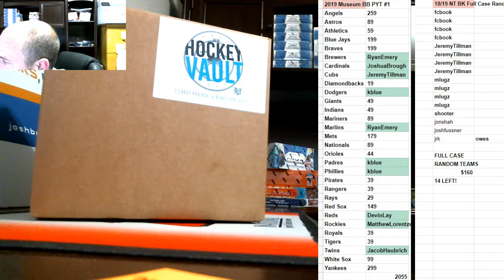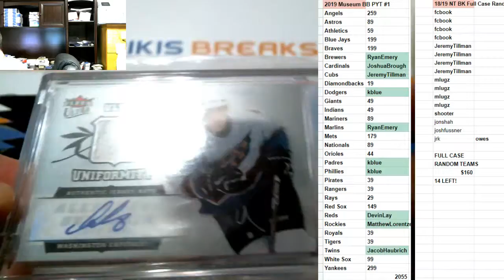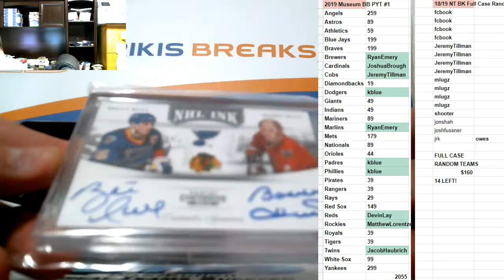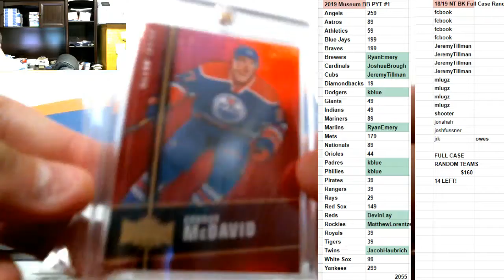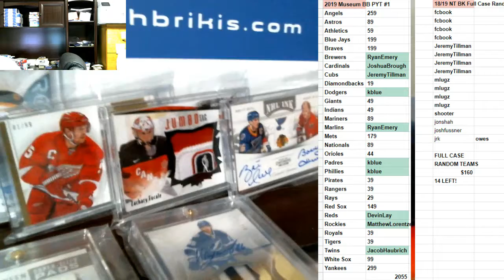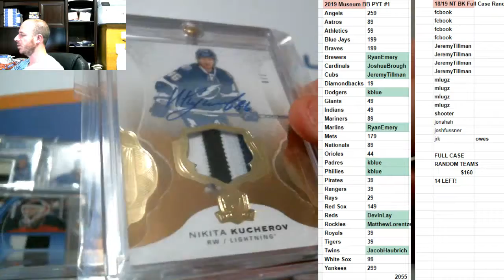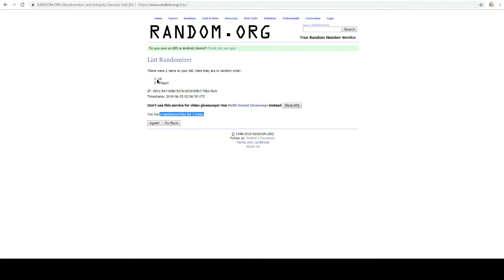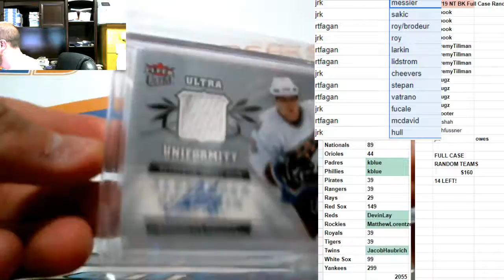2019 Gold Rush Hockey Vault Split Case #1